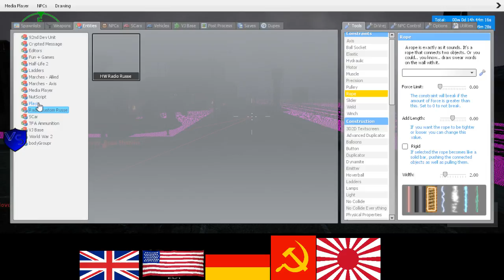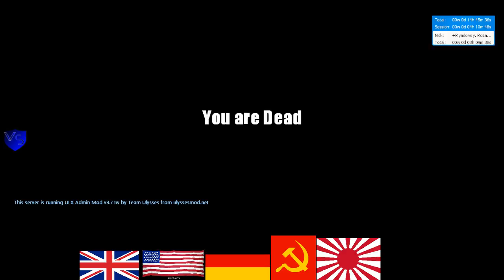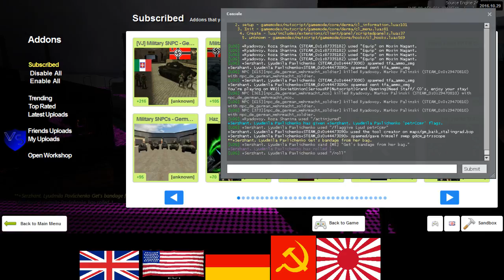SeriousRP HaloRP WWII Soviet RP 12 2